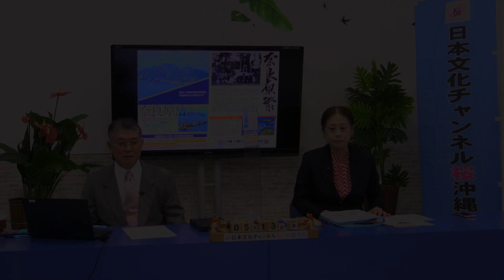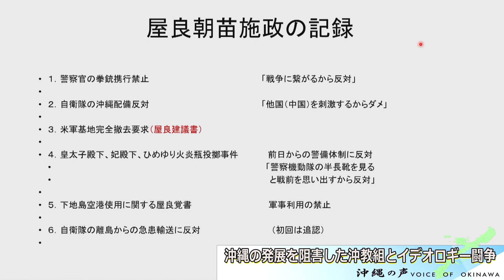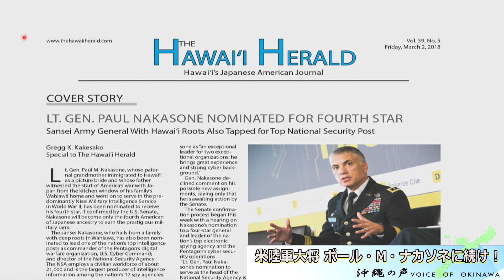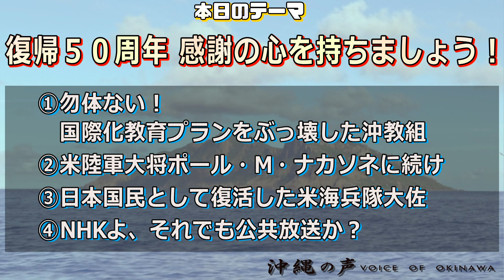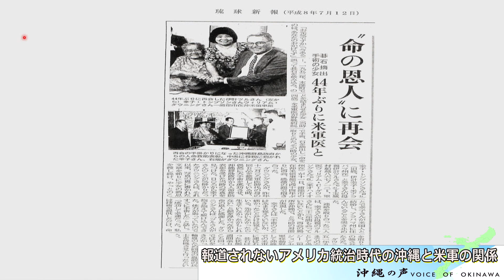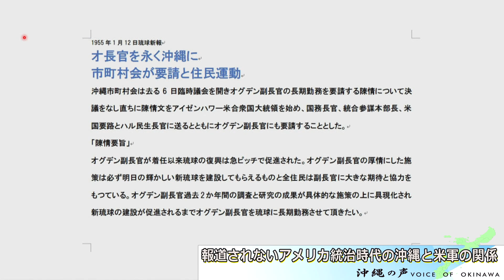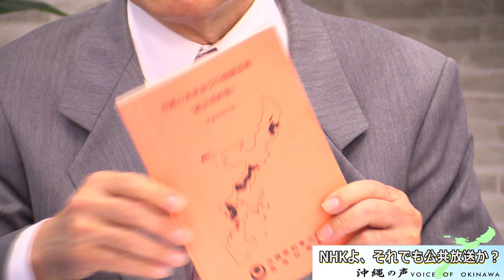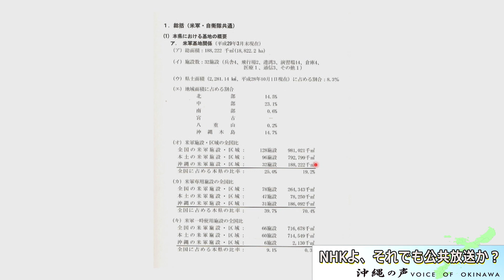【沖縄の声】復帰50周年！感謝の気持ちを持ちましょう！/1.勿体ない！国際化教育プランをぶっ壊した沖教祖/2.米陸軍大将ポール・M・ナカソネに続け、etc...［桜R4/5/13]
令和4年5月13日の『沖縄の声』。本日は、ジャーナリストの惠 隆之介氏が以下の4つのテーマで番組をお送りします。

1.勿体ない！国際化教育プランをぶっ壊した沖教祖
2.米陸軍大将ポール・M・ナカソネに続け
3.日本国民として復活した米海兵隊大佐
4.NHKよ、それでも公共放送か？